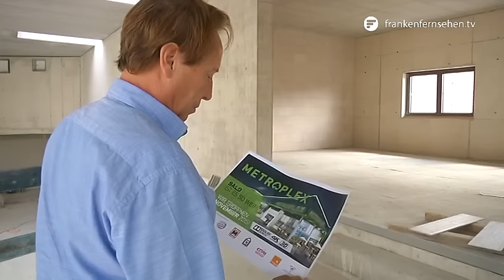Neues Kino „Metroplex“ wird in Fürth gebaut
Fürth kriegt sein eigenes hochmodernes Multiplexkino! „Metroplex“ wird der Filmpalast an der Gebhardt Straße heißen und soll pünktlich im November zum neuen James Bond Film öffnen!